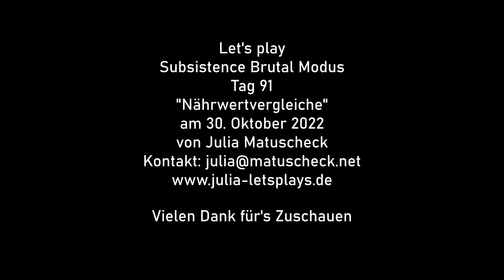Subsistence Brutal Modus deutsch #91 - Nährwertvergleiche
Nur so viel verderben lassen wie nötig.